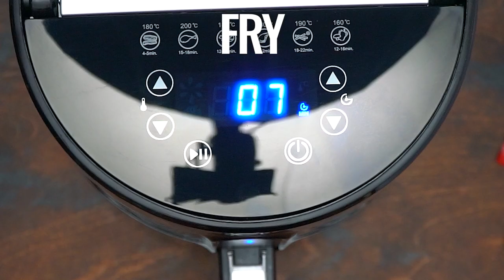Air Fryer Salmon - Sweet and Savory Meals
Learn how to make Air Fryer Salmon - done in a flash and produces the juiciest, most tender, seasoned fish ever. A healthy, no-fuss lunch or dinner!

Mail:
Sweet and Savory Meals
1715 US Highway 46
Suite 414